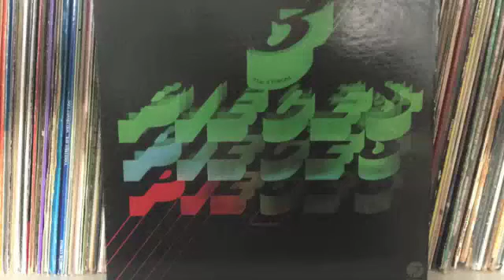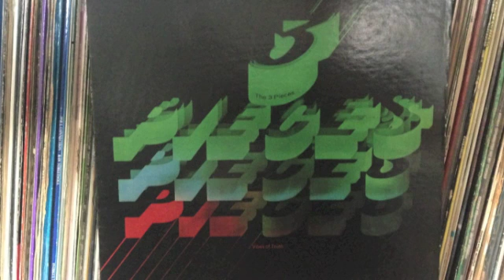The 3 Pieces "if only i could prove to you"